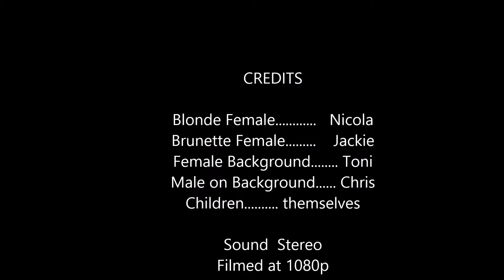Reverse Dealer HD Commercial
Reverse Dealer